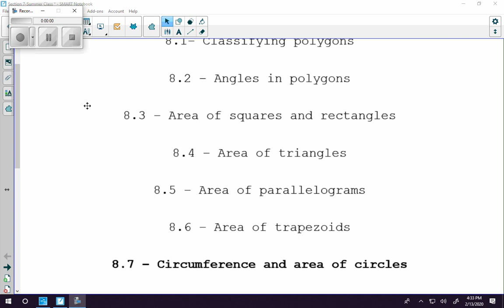Geometry AB 8.7 Area & Circumference of Circles